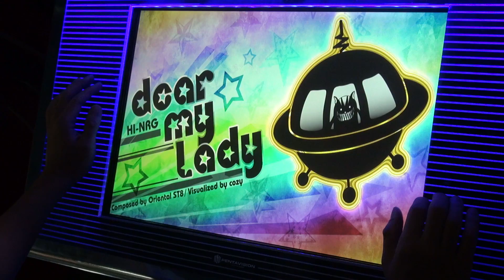[dlon9]DJMAX Technika 2: Dear my lady [HARD Surprise Challenge] Perfect Play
Score: 299968

Judgement Break less than 5